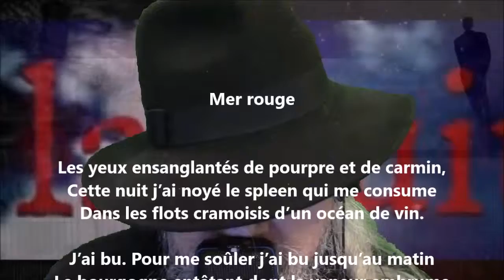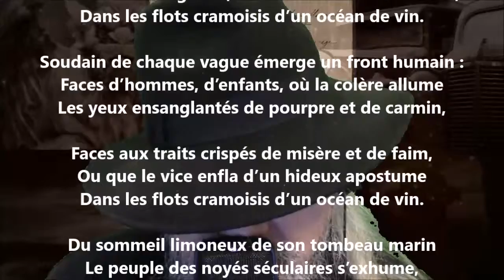Mer rouge - Iwan Gilkin lu par Yvon Jean